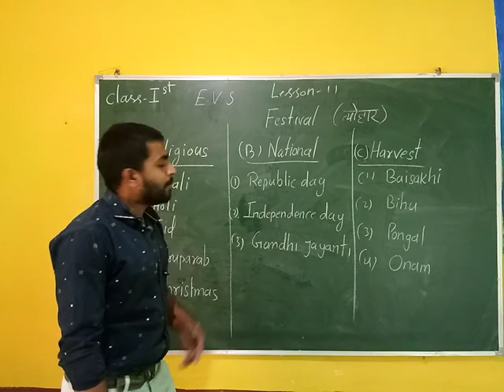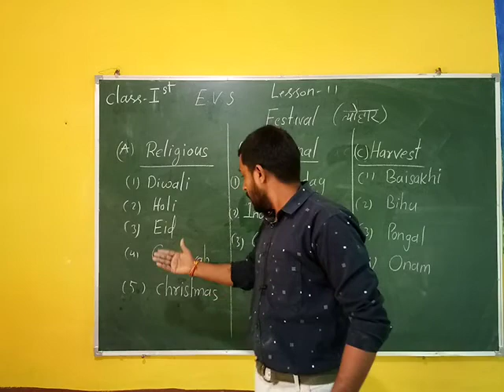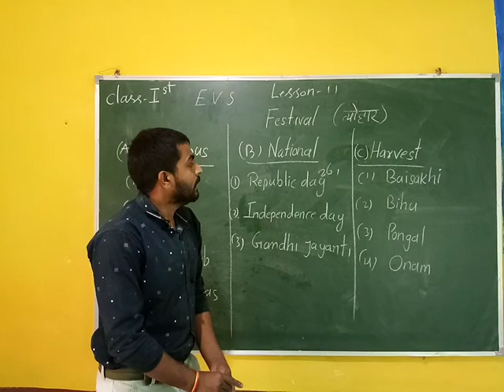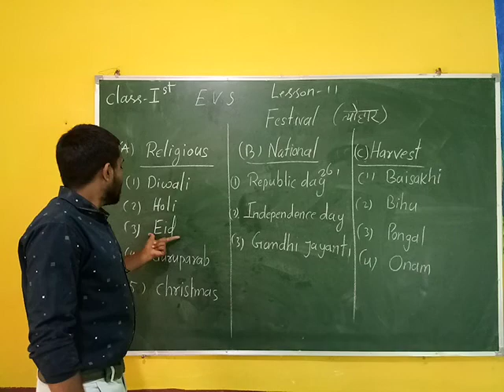I EVS :11